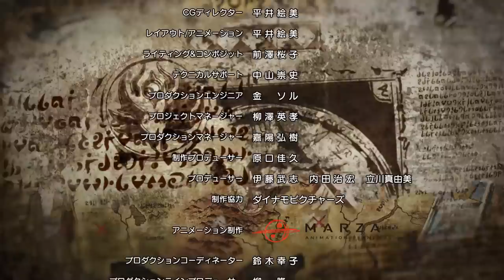ソロモン第1話【モンストアニメTV／シリーズ第25話】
※ソロモン編では、現在モンスターストライクアプリ内に悪しき天聖超絶シリーズとして降臨した天聖マルクトとソロモンとの戦いが描かれています。

　ソロモン編 第1話(シリーズ第25話)　「目覚めし王女」

■あらすじ
 - 心配しないで、私が皆のこと守るから -

小国レシアルの王女ソロモンは、
王座をかけて支族の少女レビィと王位選定の儀に挑もうとしていた。
大切な国のみんなとその笑顔を守るため、
日々鍛錬を欠かさないソロモンだったが、中々結果を出すことができずにいた。
そんなある夜、ソロモンは不思議な夢を見るーー

■キャスト
内田 真礼(ソロモン)
東山 奈央(レビィ)
間宮 康弘(バルト)

■スタッフ
監督：山口 雄大
シリーズ構成：福島 禎雄
企画：峯野 雅己
キャラクターデザイン原案：ぎばちゃん　山岸 雄歩　丹羽 茂雄
アートディレクター：伊藤 嘉康
製作総指揮：鈴木 洋平
音響制作：マジックカプセル
アニメーション制作：株式会社ダイナモピクチャーズ
製作：XFLAG